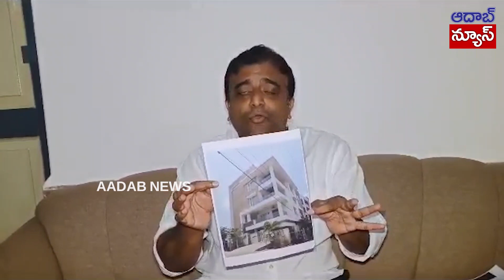సారా అమ్ముకొని బ్రతికే చంద్రబాబు లోకేష్ మాకు మా సీఎం జగన్ గారికి నీతులు చెపుతున్నారు